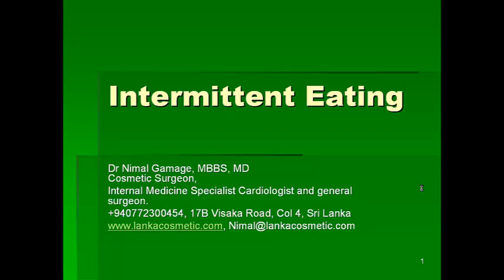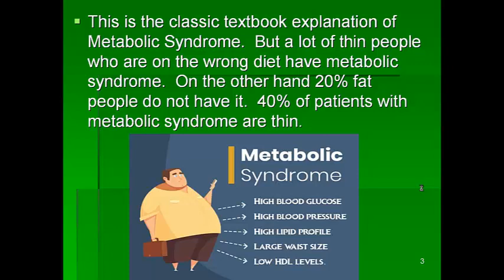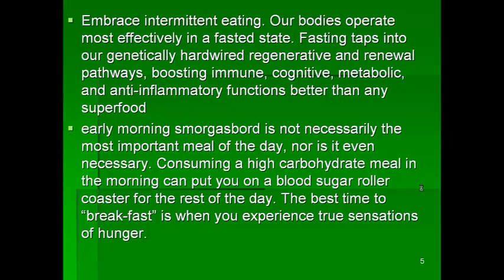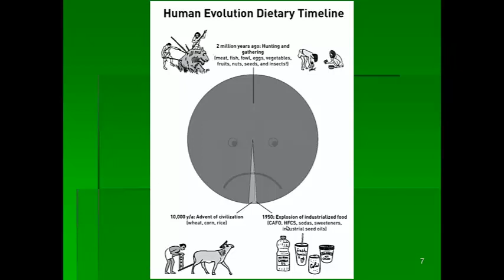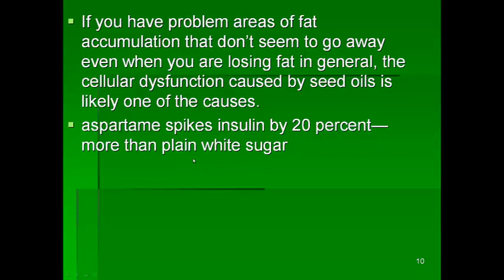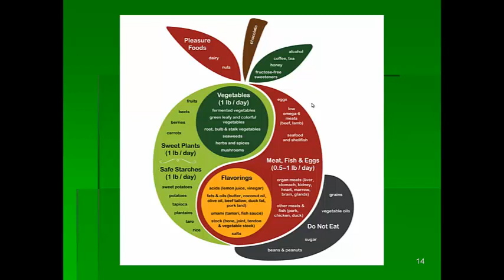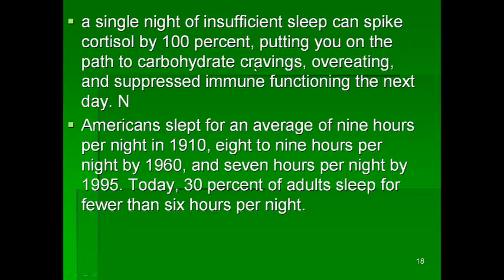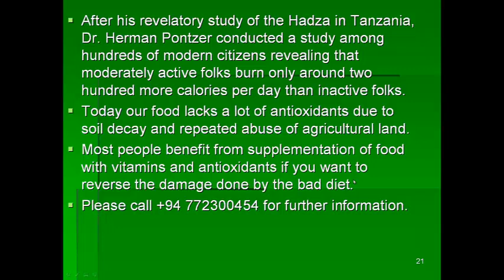BestWayToFightPandemic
Best way to fight the covid pandemic is to improve your health to the maximum level.  There is only one way to do it.